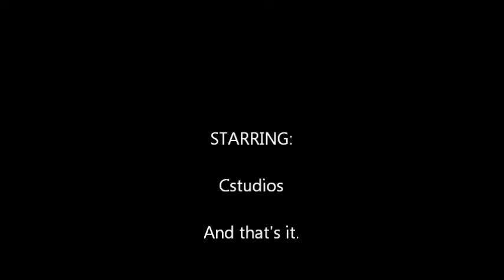Watch the Speedo...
Yes, that may seem wierd but, just watch it. It's amazing :D